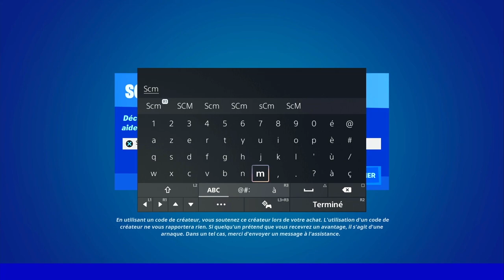METTRE DES PANIERS DANS L'ACCUEIL NBA 75 ALL STAR FORTNITE, EMPLACEMENT PANIERS ACCUEIL NBA FORTNITE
▬▬▬▬▬▬▬ • BIENVENUE 😍 • ▬▬▬▬▬▬▬

▬▬▬▬▬▬▬ • PARTENAIRES 💪 • ▬▬▬▬▬▬▬

👉StealthGamer:
"SOISCOOLMEC"
"STRIKESOISCOOL"

TikTok "SoisCoolMecYTB"
👻Snapchat "soiscoolmec"

.▬▬▬▬▬▬▬ • TOP DON 💰 • ▬▬▬▬▬▬▬

▬▬▬▬▬▬▬ • MUSIQUE OUTRO 🎵 • ▬▬▬▬▬▬▬